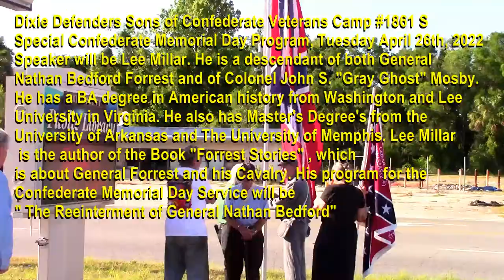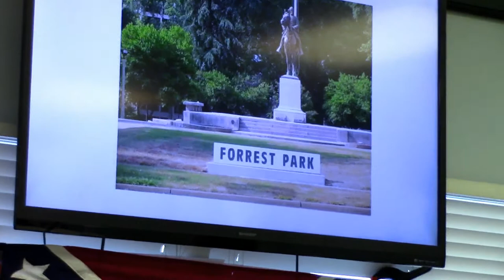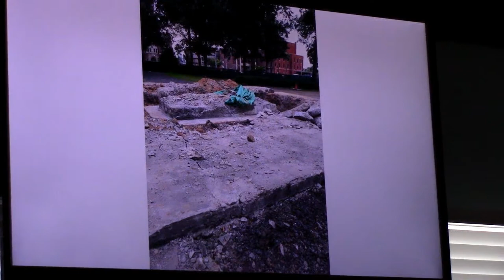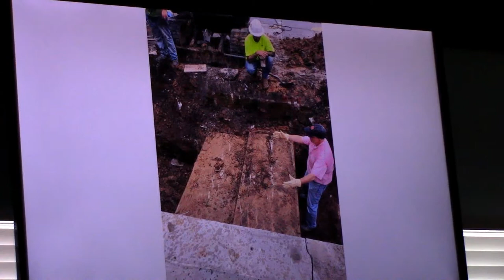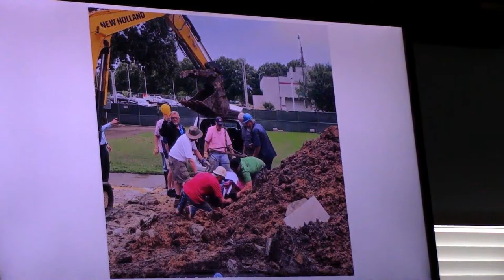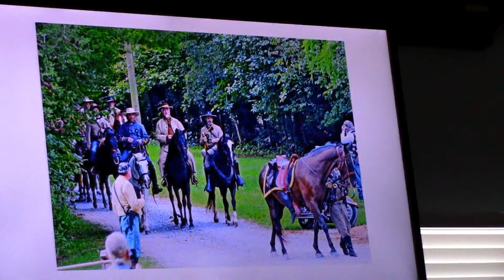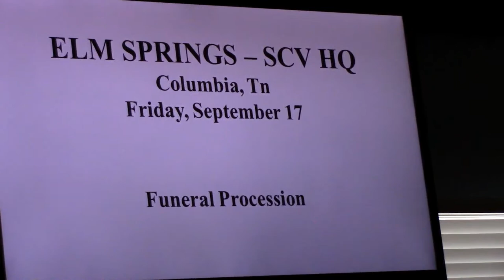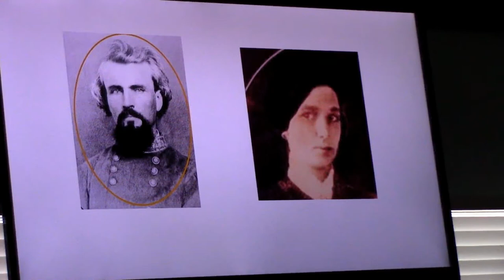Confederate Memorial 2022, 'Dixie Defenders' Forrest Reinternment, SCV 1861, Florida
Dixie Defenders Sons of Confederate Veterans Camp #1861
Special Confederate Memorial Day Program, Tuesday April 26th, 2022
Speaker will be Lee Millar. He is a descendant of both General
Nathan Bedford Forrest and of Colonel John S. "Gray Ghost" Mosby. He has a BA degree in American history from Washington and Lee
University in Virginia. He also has Master's Degree's from the
University of Arkansas and The University of Memphis. Lee Millar is the author of the Book "Forrest Stories" , which
is about General Forrest and his Cavalry. His program for the
Confederate Memorial Day Service will be " The Reeinterment of General Nathan Bedford Forrest and his Wife Mary Ann Montgomery Forrest".